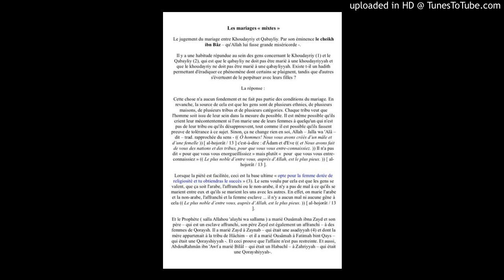cheikh ibn baz : permission du mariage mixte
le savant cheikh ibn baz (ancien moufti d' arabie saoudite) dit qu' il n'  y a pas de mal à ce que une personne arabe se marie avec une personne qui n' est pas arabe parceque abd rahman ibn 'awf (qu' Allah agrée ce compagnon du prophète sallalahu alayhi wa sallam) a marié l' éthiopien bilal avec une femme quraychite